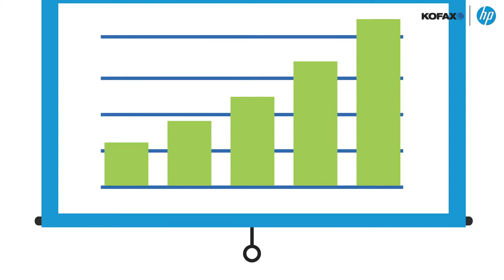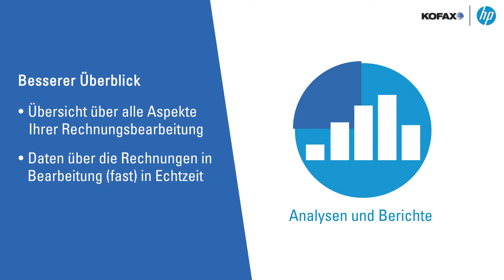Erweitern Sie Ihre Rechnungseingangslösung